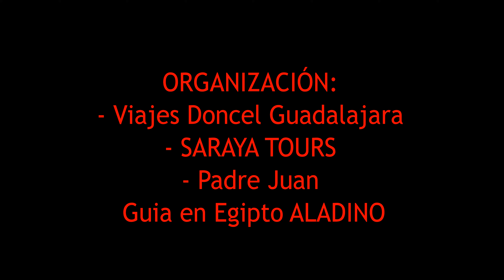PUEBLO NUBIO en ASWAN subida en moto al mirador y paseo por el NILO (Egipto)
Viaje al Pais de los Faraones con la PARROQUIA DE SAN JUAN BAUTISTA DE JADRAQUE el 04/11/2023. Paseando en barco por el Nilo, visitando el Pueblo Nubio en Aswan y disfrutando de un viaje increible subiendo al mirador en motos para ver el fantástico paisaje del NILO y en la otra parte las DUNAS.